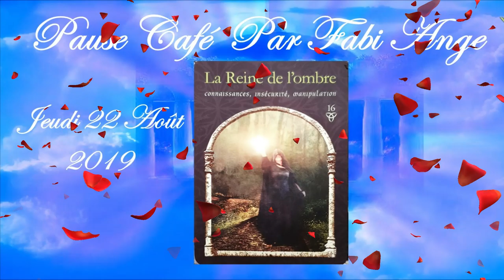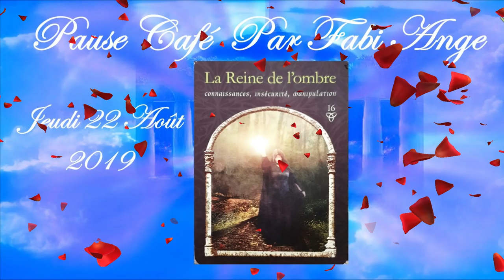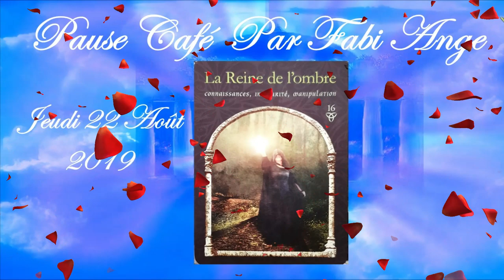PAUSE CAFÉ 🍵 JEUDI 22 AOÛT 2019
Faites un break 🌞 il est temps de la Pause-café 🍵 🍵🍵 jeudi 22 août 2019
Belle journée à toutes et tous 💚

Angéliquement 😇😇😇